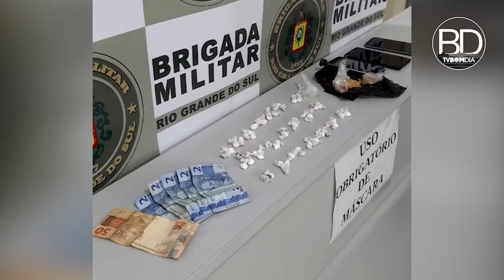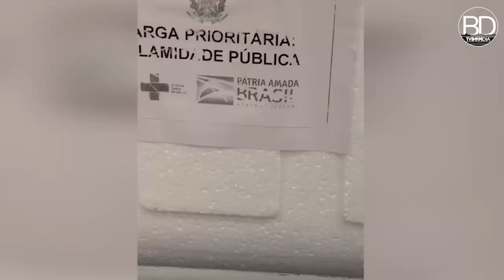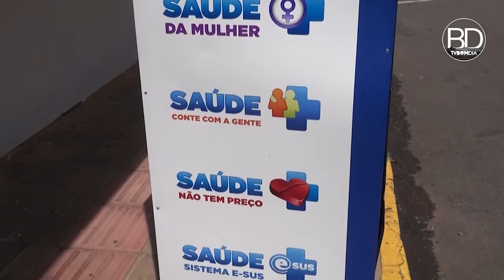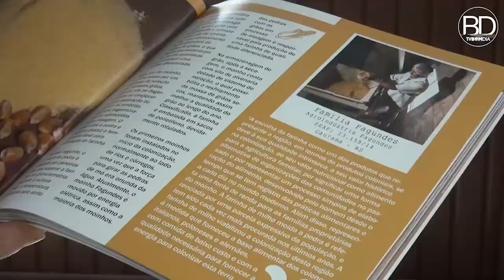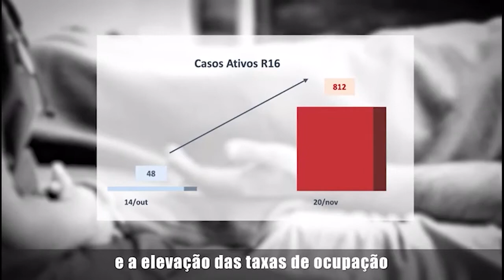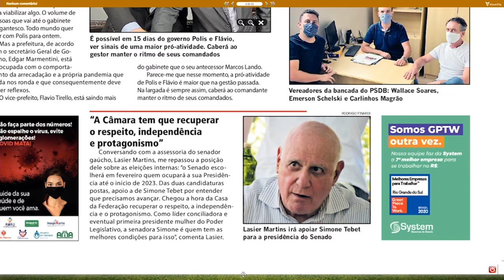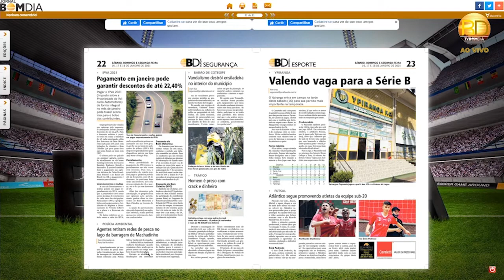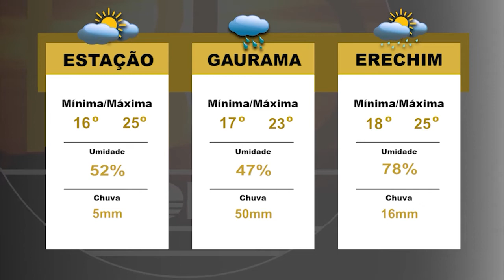Bom Dia Noticias Completo – 18/01/2021